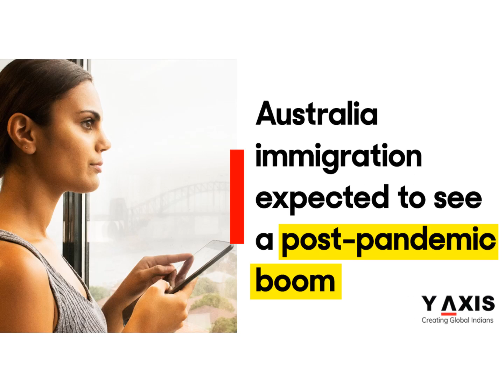Latest Immigration & Visas News of the Week - 22nd May to 28th May 2021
About Y-Axis:
Y-Axis is your companion, guide and facilitator, giving you purpose to immigrate and live opportunities. During lockdown and isolation, we help you prepare for the big leap abroad with our online language training courses and counseling sessions. If you help us enhance your initiative, we will lead you to your dream life in the best countries to migrate to.

Y-Axis is open and working as is immigration in world nations. Let’s act today to succeed tomorrow.

Keeping tabs on immigration updates and immigration current news has never been easier. Y-Axis collates Latest Visa News and immigration news to bring to you all the immigration updates.